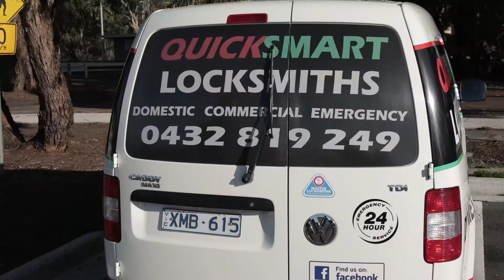QUICKSMART LOCKSMITHS SUNBURY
Have you ever been stuck and locked yourself out? Or has your car key remote decided to give up? Lucky for us we habve a mobile locksmith that services the Sunbury & surrounding areas and come to our rescue.

We chatted with Will at QuickSmart Locksmiths about the services he provides and how he can help us when we get stuck.